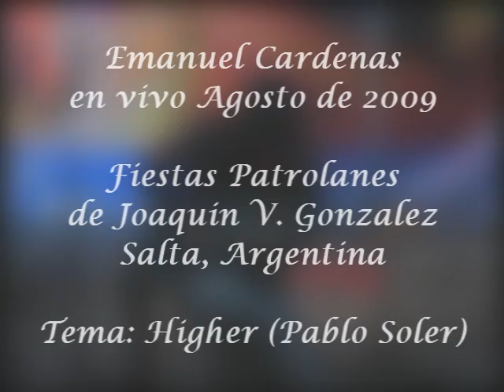Emanuel Cardenas - Higher (Pablo Soler Cover)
en vivo : Agosto de 2009 - JVG (Salta)
Fiestas Patronales de Joaquin V. Gonzales